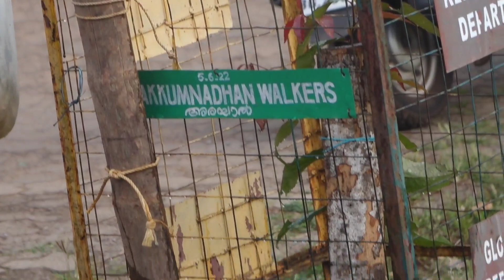തെക്കേഗോപുരനട സംരക്ഷിക്കാൻ കൊച്ചിൻ ദേവസ്വം ബോർഡ് / BIJU PAVITHRA